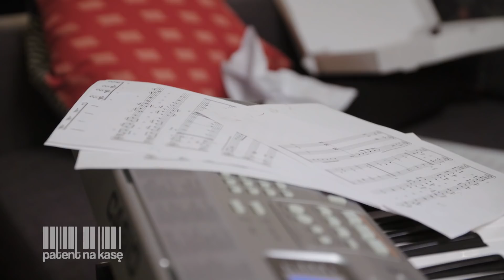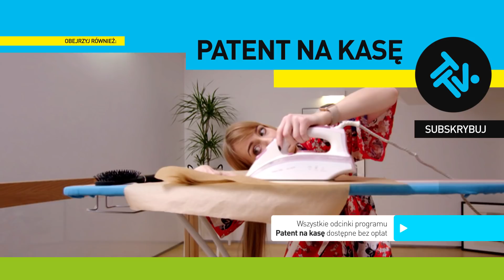Muzyk urządził sobie studio do nagrań ze śmieci! [Patent na kasę]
Patent na kasę - O programie
Bohaterowie nowego programu TTV „Patent na kasę” są sprytni, zaradni, przedsiębiorczy i potrafią zaoszczędzić pieniądze tam, gdzie inni bezmyślnie je trwonią. Teraz ich sposoby na oszczędzanie pozna cała Polska.